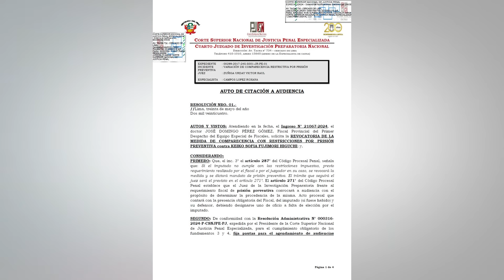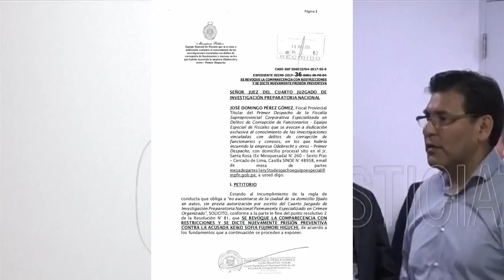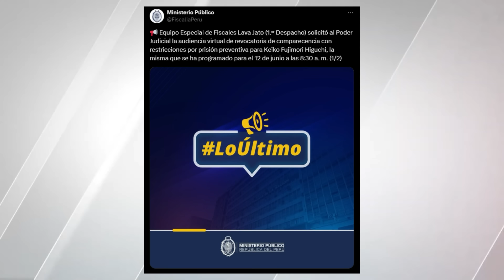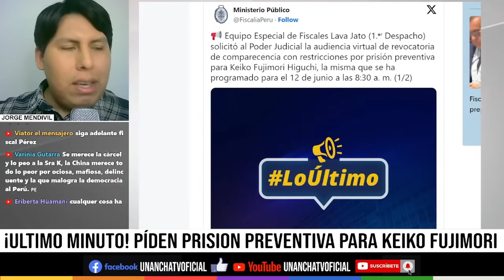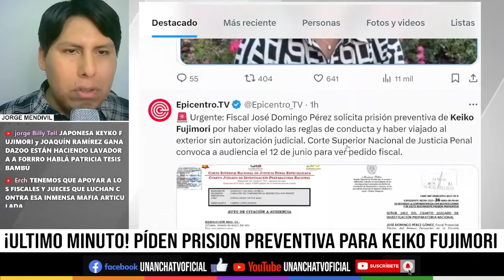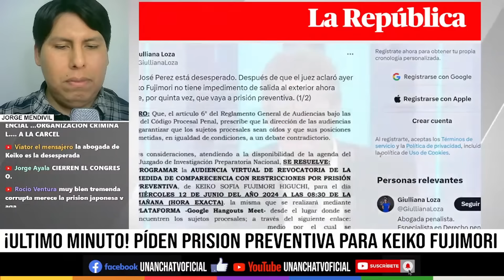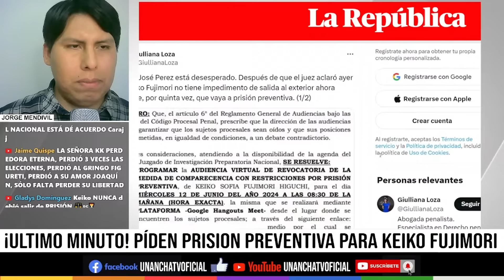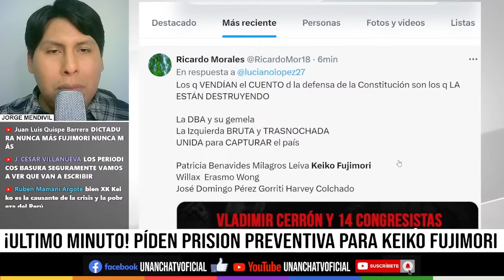📢¡A LA CARCEL! PIDEN PRISION PARA KEIKO FUJIMORI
fiscal Domingo Perez Solicito prision preventiva contra Keiko Fujimori por incumplimiento de reglas

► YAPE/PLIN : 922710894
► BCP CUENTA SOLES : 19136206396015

¡Muchas gracias!
Jorge Mendivil - Unancha TV